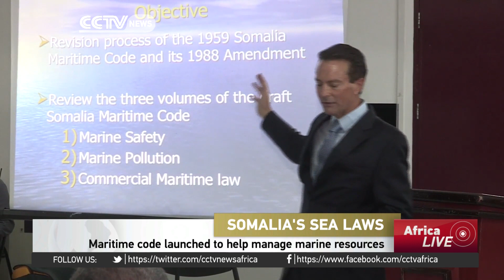Somalia maritime code launched to help manage marine resources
A policy paper which aims to revise the Somali Maritime Code has received backing from key stakeholders in the sector. The changes will see the Somali legislation brought into line with international maritime law. A follow-up forum to thrash out pending issues in the draft paper will be held in Rwanda. With the help of the International Maritime Organization, Somalia will have added responsibilities, to enable it to effectively secure its maritime domain